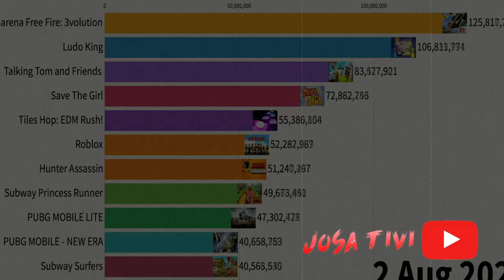Top 5 Sucesos Perturbadores Sin Explicación Del Free Fire - Josa Tivi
● Mi Clan
Nombre: LosWinisYT
ID: Esta en el canal de Youtube

✓Conocer gente

(づ ￣ ³￣)づ